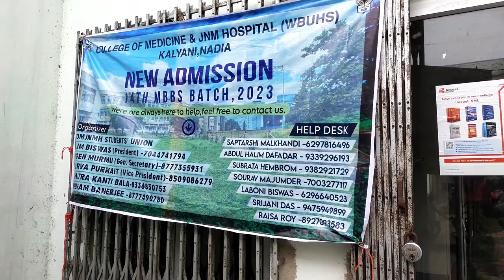Admission Day in Medical College | COMJNMH | Kalyani | Mini Vlog ✌️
State Qouta for All Medical College of WB 🔥